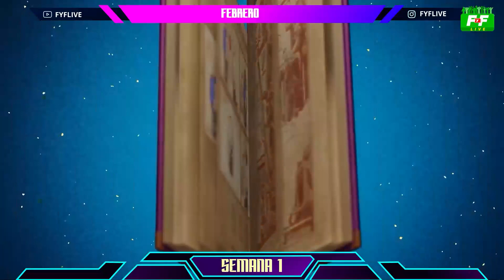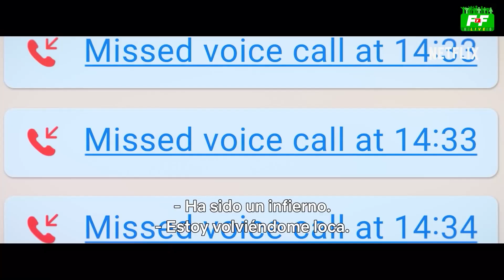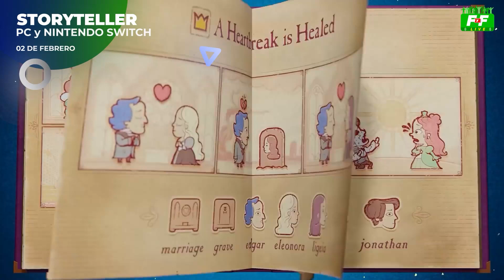Finde Digital con FyF Live🍿: Primera semana de febrero 2022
🍿Prepara las palomitas de maíz porque llega: Finde Digital con FyF Live.

Respuesta Youtube
Tus comentarios son importantes para ir mejorando nuestra programación.